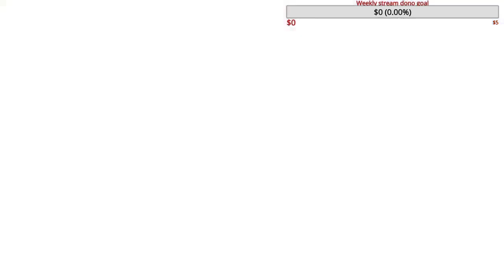PS VITA/TV silent stream